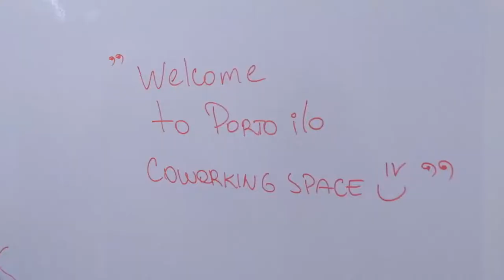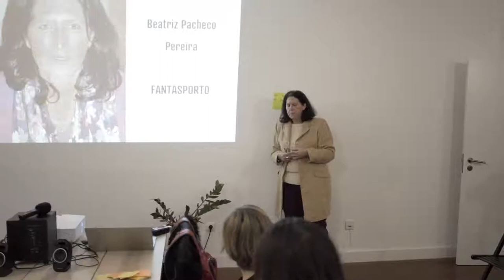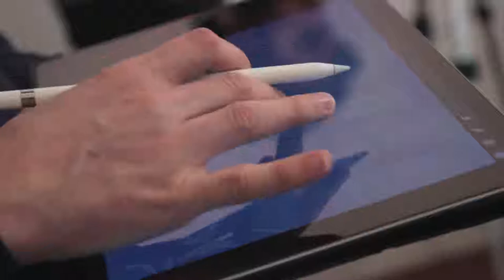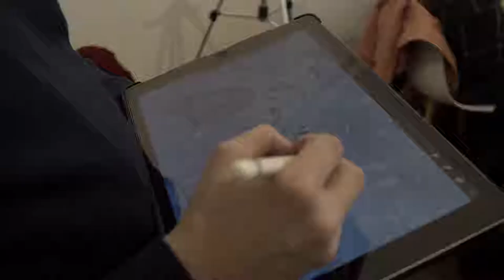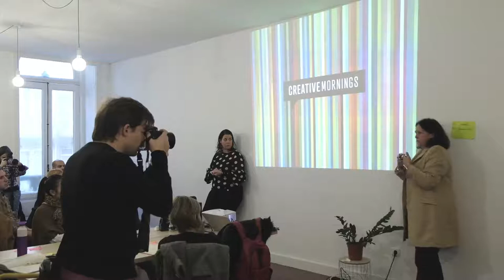Beatriz Pacheco Pereira: Fantasporto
The director of Oporto's fantastic film festival explains her 40 years adventure.

Beatriz Pacheco Pereira at CreativeMornings Porto, 25/01, 08:30 hs. Free events like this one are hosted every month in dozens of cities. Discover hundreds of talks from the world's creative community